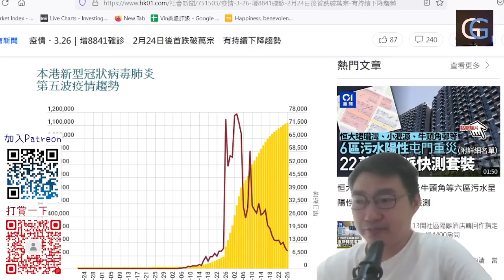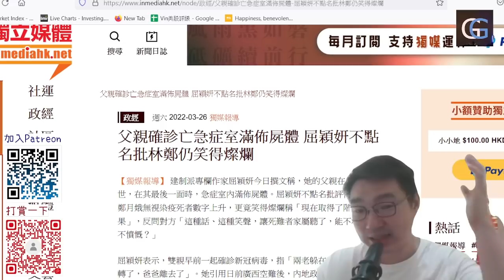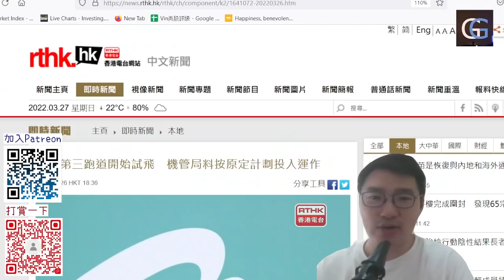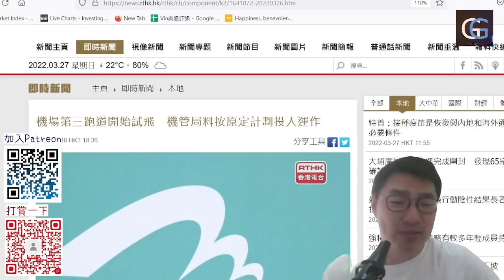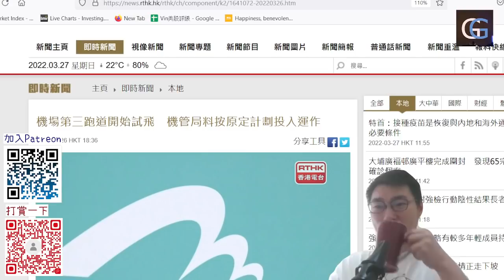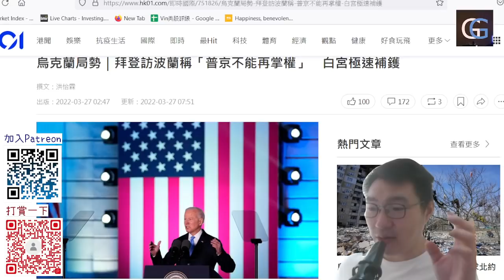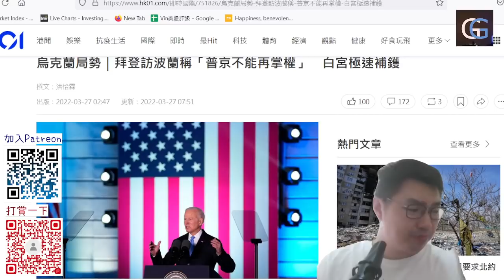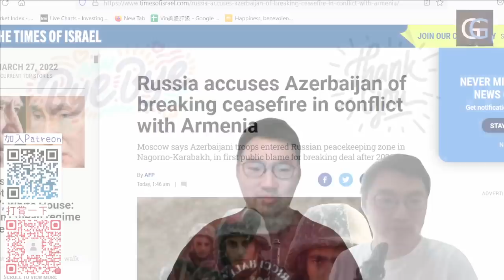跌破一萬宗了/ 屈小姐與生命/ 調整檢疫，非香港居民不得來港/ 三跑試飛，給誰飛？/ 中移動中電信美國黑名單/ 拜登抵波蘭，無為的歐美，企硬的波蘭/ 亞塞拜疆入侵納卡 （GG新聞 20220327）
00:03 跌破一萬宗了
01:29 屈小姐與生命
07:10 調整檢疫，非香港居民不得來港
13:25 三跑試飛，給誰飛？
18:10 中移動中電信美國黑名單
20:45 拜登抵波蘭、無謂的歐美、企硬的波蘭
32:14 亞塞拜疆入侵納卡